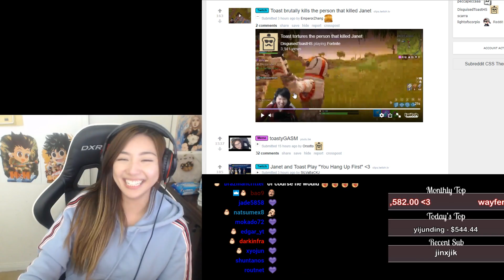Lily MasterChef │ Joast and Foki another Squad Win │ Albert Victory Dance │Twitch Highlights #12